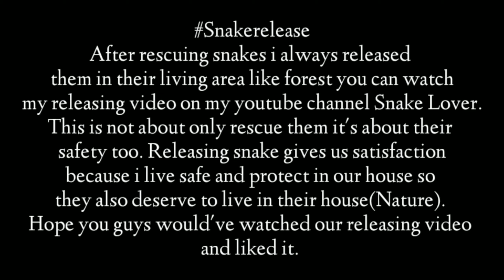RESCUED SNAKE RELEASED IN FOREST